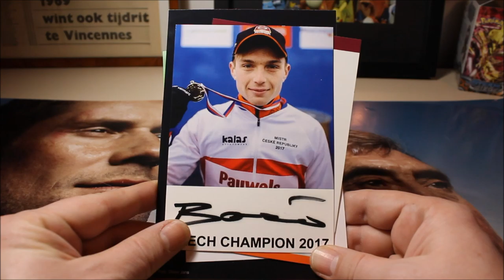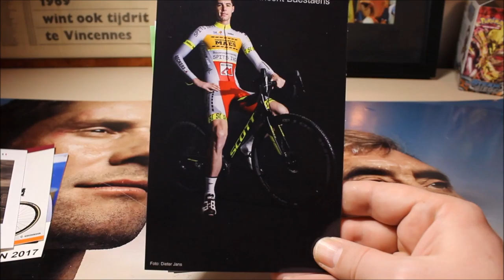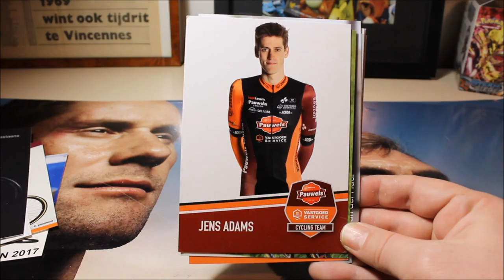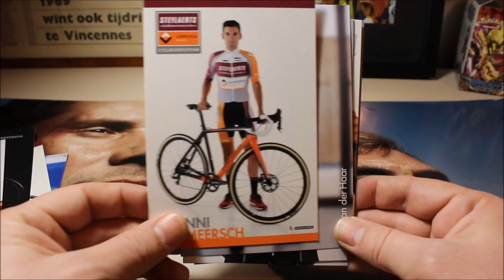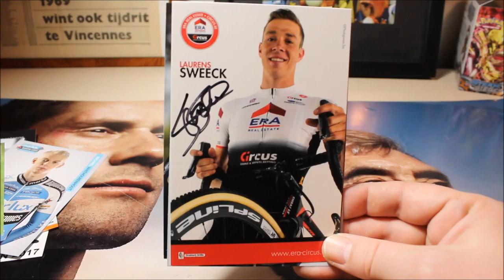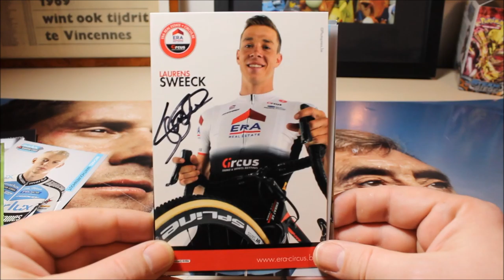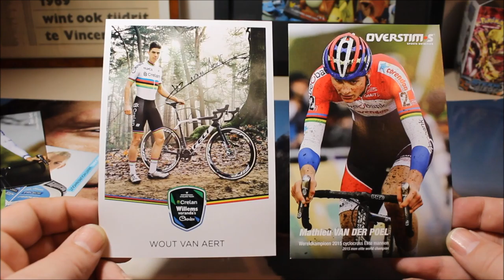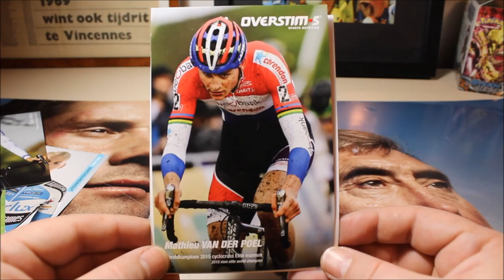TOP 15 men cyclocross 2016 - 2017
Het cyclocross seizoen 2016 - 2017 zit er op, De prijzen zijn verdeeld.
Wie behoorde dit seizoen bij de 15 beste cyclocrossers ter wereld ?
Ziehier mijn TOP 15.